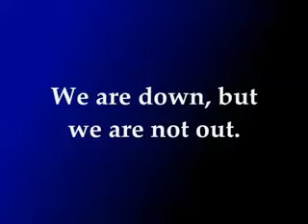A Republican Revolution Is BREWING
GROUP THAT DEFENDS CONSERVATIVE VALUES THAT WILL USE MONEY TO ELECT

CONSERVATIVES AND HIT OBAMA HARD